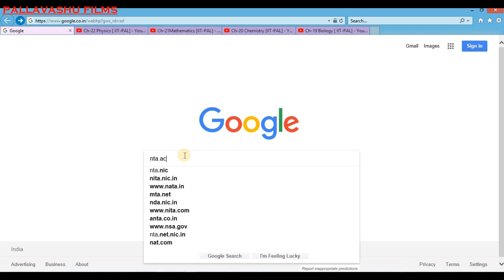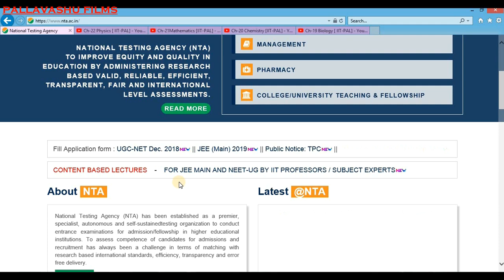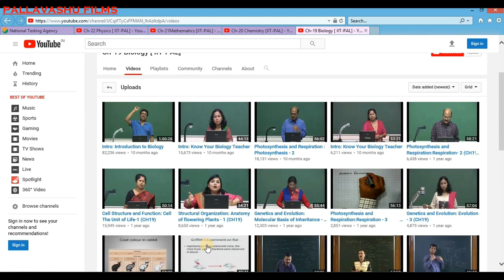NTA Provide Jee Main and Neet 2019 Free Video Lecture By (IIT-PAL) IIT Professor for JEE Main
NTA provide free Lectures For Neet UG and Jee Main How to take Lecture !!

Pallavashu films ki taraf se HI FRIENDS, Education Talks ke is video mein maine aapse kuch interesting Education News Share ki hai jaise  Iss video me maine baatayaa ki kese app IIT PAL ke lectures dekh sakte hai NTA ki wesite pe free me to hiss video ko pura dekhe aur samjhe..

Thanku

. Google : Pallavashu Films – YouTube

About : Pallavashu Films is a Youtube Channel,
Where you find Education videos in  Hindi,